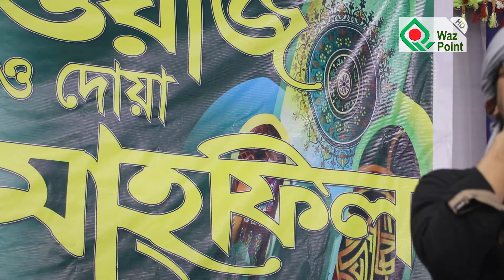আবু রায়হানের নিজ এলাকার উৎসুক যুবকদের উদ্দেশ্যে যা বললেন || Waz Point 2021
•__Subject      ||  আবু রায়হানের নিজ এলাকার উৎসুক যুবকদের উদ্দেশ্যে যা বললেন
•__Speaker     ||  Abu Rayhan

▶️ All Rights Rights Reserved by @WazPoint

Please avoid other methods of copying or duplicating the video, and help us support anti-piracy measures in any way you can. Thank you- Team “Waz Point"©

Regards___
Waz Point©